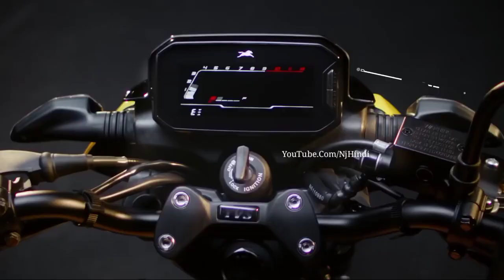Splendor को कड़ी टक्कर देने TVS लॉन्च 90Kmpl का माईलेज देनेवाली देश की सबसे सस्ती ये स्टाइलिश बाइक्स